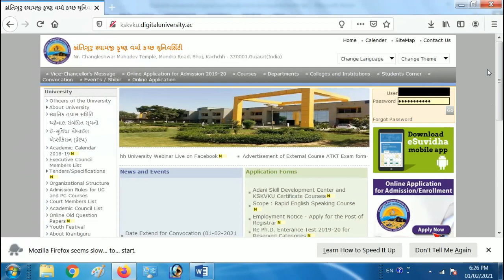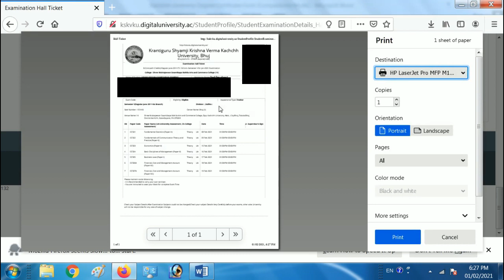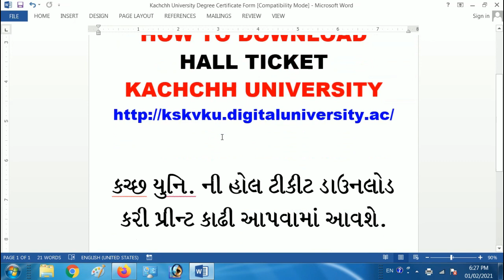How to Download KACHCHH UNIVERSITY Hall Ticket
In this video we learn how to download Hall Ticket of Kachchh University